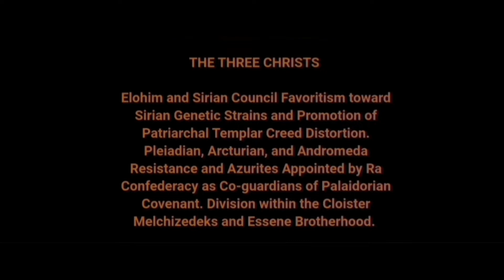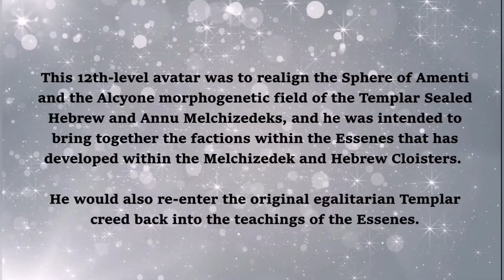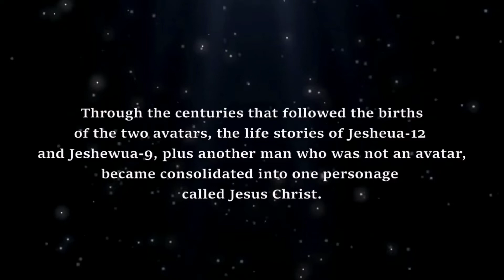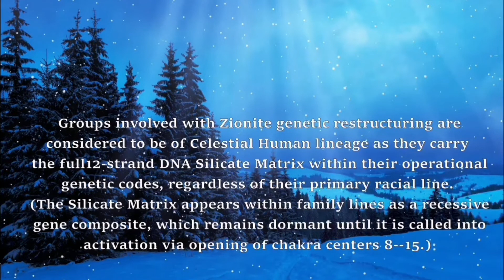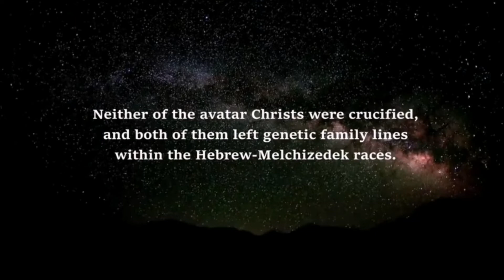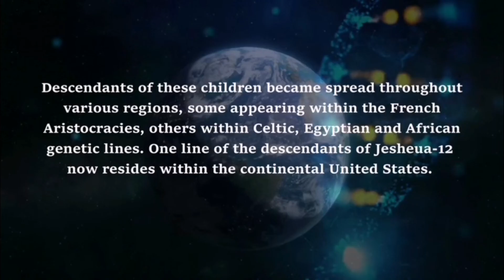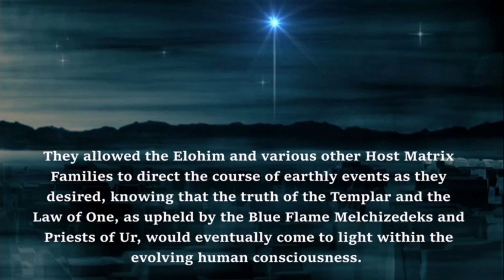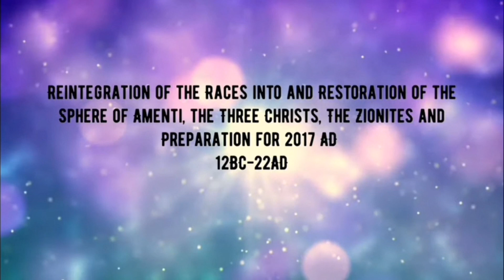The Three Christs,Reintegration of the Races,12BC to 22 AD, Spiritual Information in Hindi ,Part 19